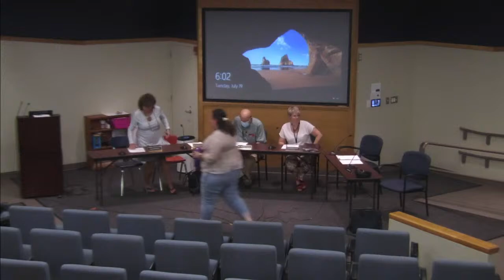Nantucket School Committee - July 19, 2022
Nantucket School Committee regular meeting of 7/19/22, broadcast LIVE on Channel 18 -- for more information on Nantucket Public Schools,